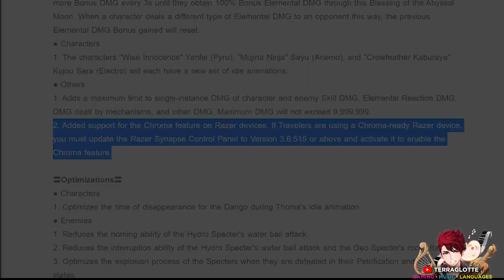Genshin Impact 2.3 Update: Have you seen the NEW Chroma Feature?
In the recent 2.3 update, Genshin Impact added support for the Chroma feature on Razer devices! In other words, compatible Chroma-ready devices will now display color patterns that correspond to the element of your current active character's Vision. In this video I will showcase the chroma patterns of each element (besides Dendro lol). Which ones do you like the most? My personal favorite is Geo (Electro is a close second), while the Pyro one is honestly quite disappointing, since it is also my favorite element 😞 Sorry for the poor camera quality btw!

Anyway, I will continue to work on more Zither/Lyre showcase videos/covers in the next few days, so if you enjoyed this video (and all the character demo covers in it), be sure to LIKE, SUBSCRIBE, TURN ON NOTIFICATIONS and check out my channel for more awesome zither and lyre music ❤️ May all Eula/Albedo wanters become Eula/Albedo havers, and I'll see you in the next one 😊 THANKS FOR 2K~!

Pulling for Eula? Here's my Lyre/Zither cover of her demo theme, "Flickering Candlelight", for good luck (play this as a pulling ritual - THANK ME LATER)

Previously on Lyre/Zither Covers "Yoru ni Kakeru" (Racing into the Night) by YOASOBI

WE HAVE OUR VERY OWN DISCORD SERVER NOW!

2.3 Highlighted Changelog: "Added support for the Chroma feature on Razer devices. If Travelers are using a Chroma-ready Razer device, you must update the Razer Synapse Control Panel to Version 3.6.515 or above and activate it to enable the Chroma feature."